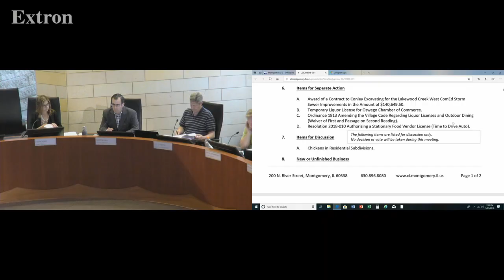29 May 2018 Village Boardd Meeting